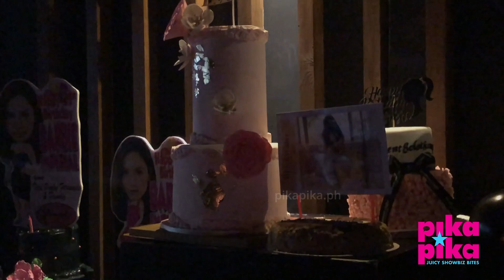HIGHLIGHTS: BARBIE IMPERIAL turns 21!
Barbie Imperial had a simple yet roaring party last night, August 1, in Tipsy Pig, Quezon City, where she, together with loved ones and friends, welcomed her 21st birthday.

Happy birthday, Barbie!

for your juicy showbiz bites!